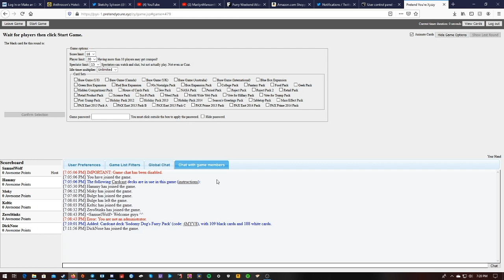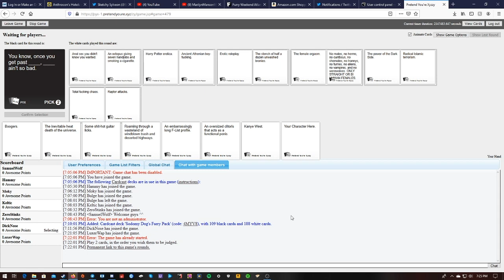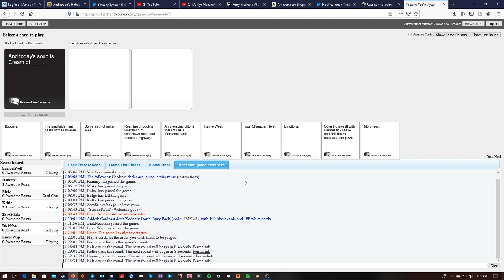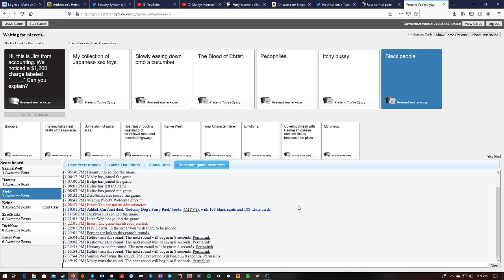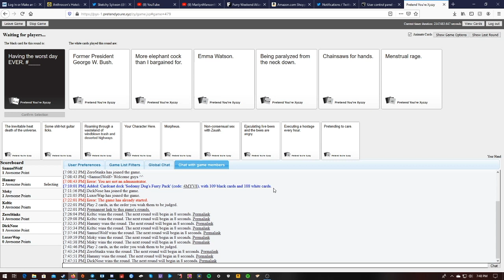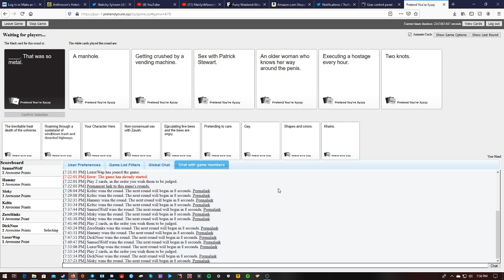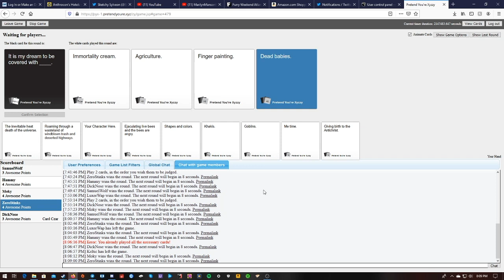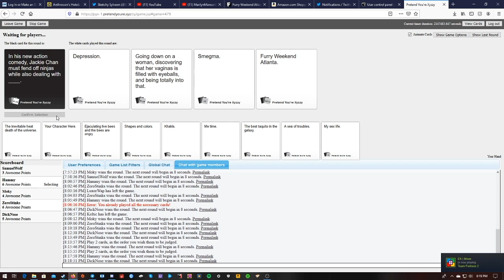RETURN OF THE CARDS (EPISODE2)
Hey everyone!! Today here's another Cards game (From early 2020)
Me and some friends gathered together before the beer sickness started and wanted to have some fun since everyone was forced to stay in doors, Hope everyone has been safe and can look forward to 2021 being a much much better year for all of us! ^^

R.I.P. - Keltic Fox (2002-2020) A good friend and a amazing person to be around, you will be forever missed. We may not have gotten to hang around much this year be i will forever remember what a great person you were and all the hilarious things we did. Farewell Friend.

Song used in credits:
 (Non-Stop by NCS) :